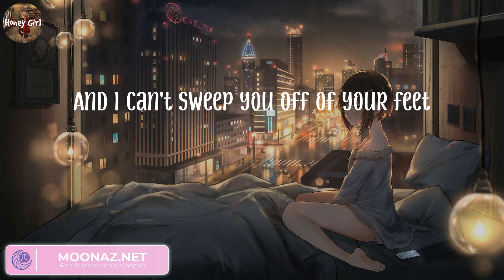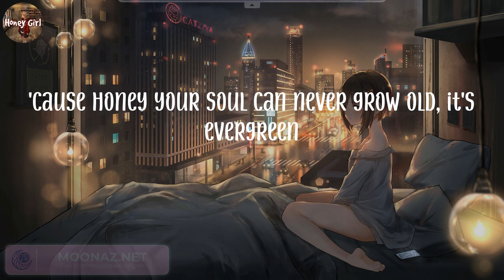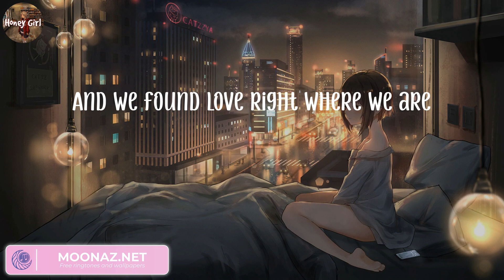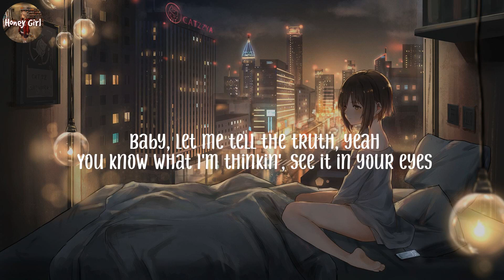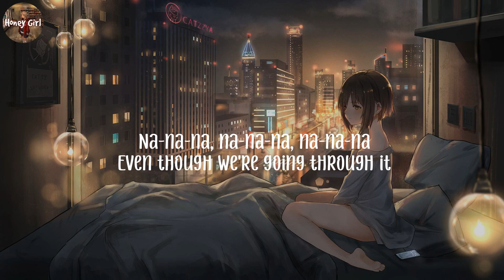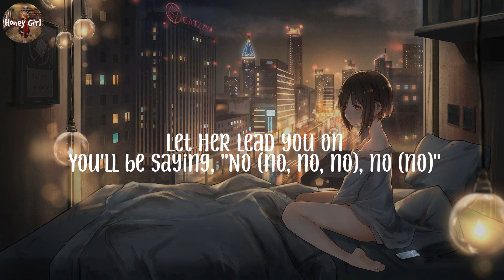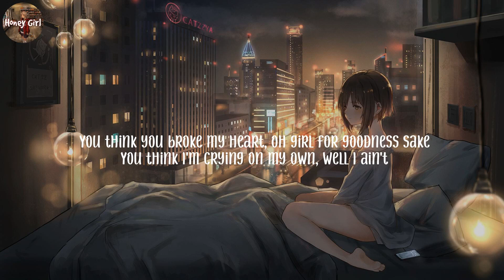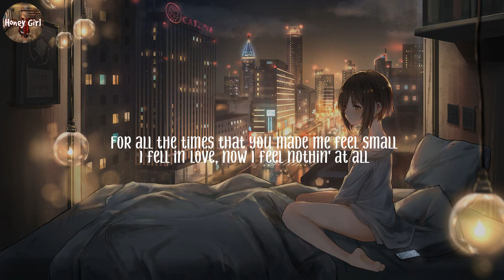Thinking out Loud, Ed Sheeran (Lyrics) Die For You, The Weeknd, Ava Max...